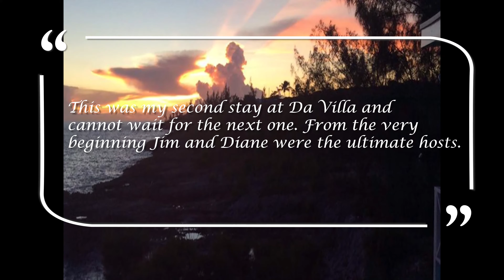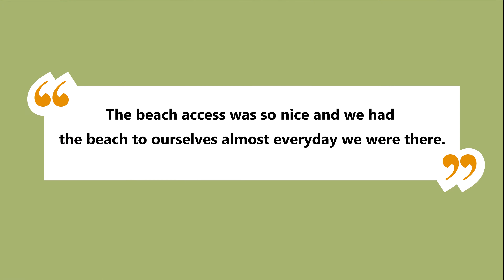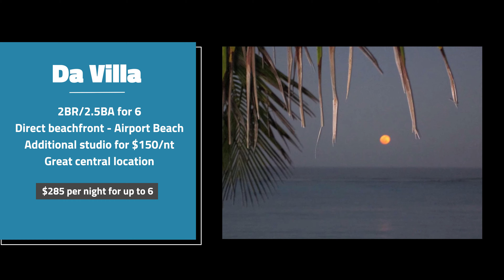Da Villa, Airport Beach, Eleuthera Bahamas Video Tour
Come on a vTour of Da Villa located on Aiport Beach on the island of Eleuthera in the Bahamas.

Experience the Real Meaning of Eleuthera 'Freedom' at Da Villa. Located 10 minutes south of Governors Harbour Airport. Beautiful private pink sand beaches, crystal clear turquoise water with local reefs 15 feet off shore waiting to be explored. New house with 2 large bedrooms with king bed and twin sofa bed in each with full baths and combined kitchen/family room with 1/2 bath. All overlooking the beautiful multi blue Atlantic ocean.